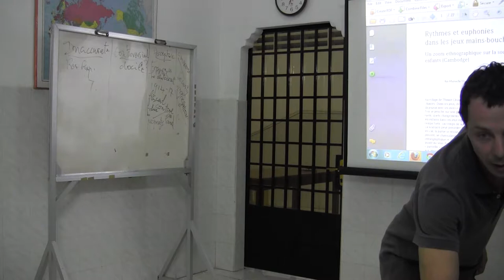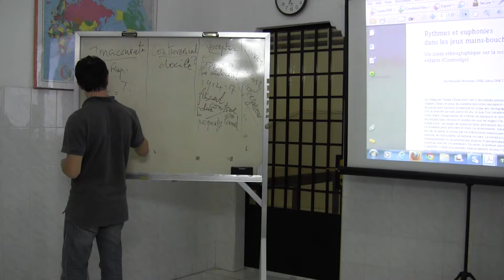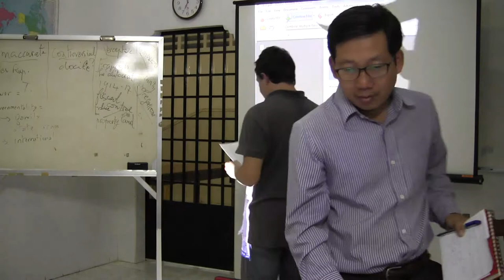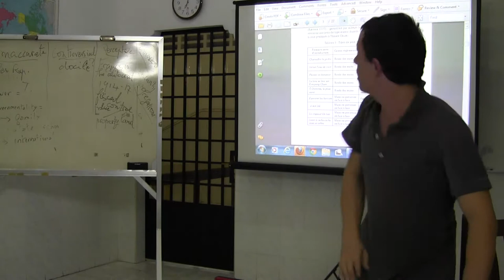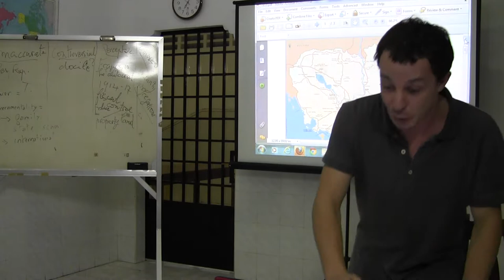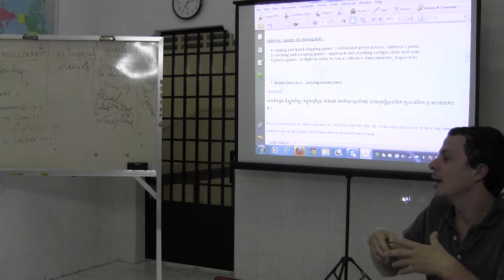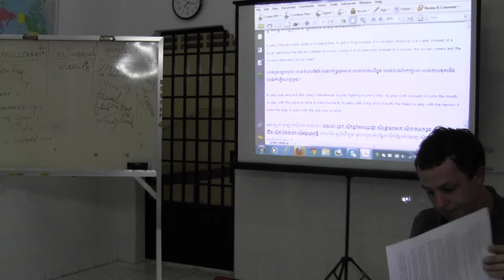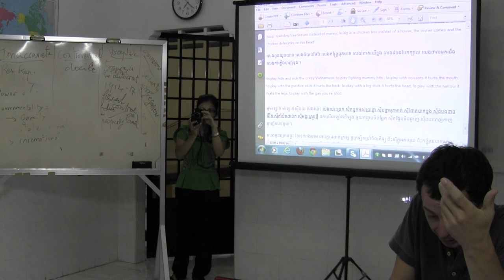Hand and Mouth Games in Cambodia An Ethnographic by Steven Prigent 1/2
This paper is an in-depth study of children’s hand-clapping singing games in three villages of rice growers in Cambodia. In the course of these games, children chant assonant verses while clapping their hands. They play with words and perform special choreographies. When examining one of these games, we are very tempted to study the verbal and gestural scripts and ask what changes in the rhythm that signals the playing out of the game? Furthermore, what do the children talk about during these games and what are the rules?

Each time, we can observe two high points: a period of rhythmic chanting (with hand percussion) and a duel of hands. The chanting can precede the duel or conversely according to the type of game. In all cases, the game finishes with an emotional release: the children playfully hit one another, they pinch and tickle, and they poke one another while laughing.